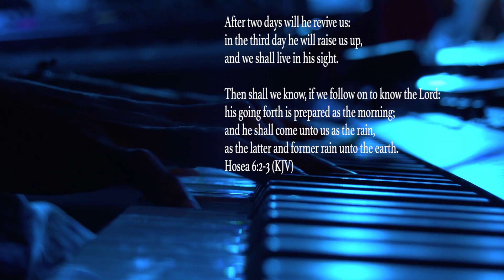Ron Kenoly in REVIVE US ONCE AGAIN by Rev. Igho & The Glorious Fountain Choir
WRITTEN & COMPOSED BY: Rev Igho Lewis Yegbeburu

ARTIST: Rev Igho Lewis Yegbeburu & The Glorious Fountain Choir

ALBUM: YOU ARE GOD: THE WORSHIP REVOLUTION II

RECORDED LIVE ON STAGE AT THE CITY OF REFUGE, AIRPORT ROAD, WARRI, DELTA STATE, NIGERIA.

BY THE GLORIOUS FOUNTAIN STUDIO.

LEAD VOCALS
Rev Igho Lewis Yegbeburu And Ron Kenoly

CHOIR: The Glorious Fountain Choir

STUDIO OVERDUBS AND MIX
PRINCE ACQUAYE (NIGERIA)

FINAL MIXING AND MASTERING
Chris Springer (USA)

PRODUCED BY
Rev Igho Lewis Yegbeburu

EXECUTIVE PRODUCER
Augustine E Oghenejobo

MUSICIANS
MAIN KEYBOARD: Stephen Yamah
AUX KEYBOARD: Great Avomakpa
DRUMS: Oviezino Ubiene
BASS GUITAR: Nyerohwo John
ELECTRIC GUITAR: Moses Enomah and Kenneth Igodalo